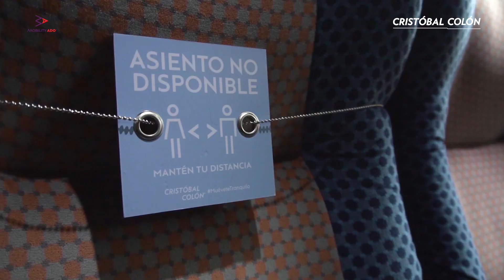Reencuentro seguro: transforma tu experiencia de movilidad en Centroamérica con MOBILITY ADO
MOBILITY ADO revoluciona el transporte tradicional a través de la marca Cristóbal Colón en Centroamérica, mediante una apuesta de innovación y vanguardia donde integra un servicio de bioseguridad para que cada kilómetro recorrido sea sostenido por un fuerte motor personal: reencontrarnos con la salud, comodidad y confianza que tanto deseamos.